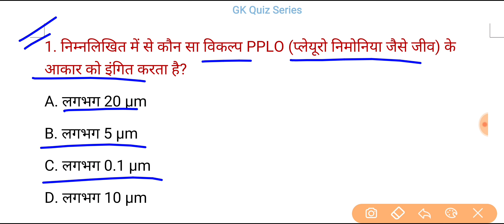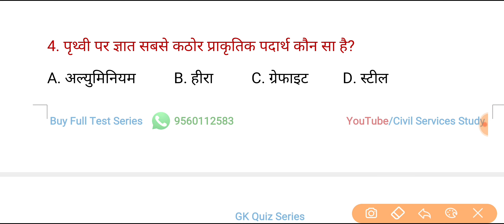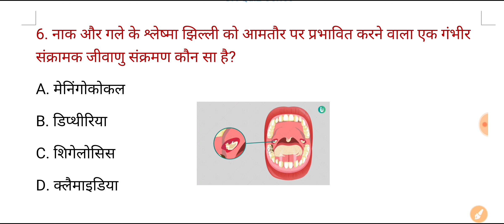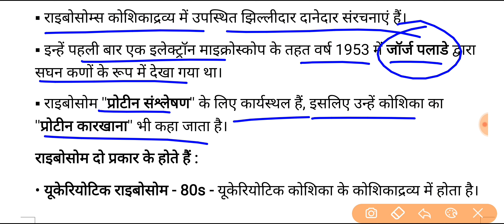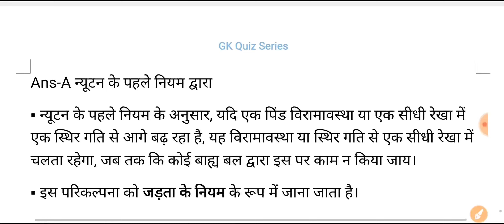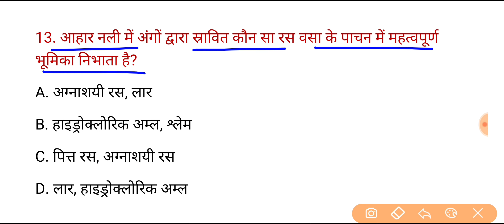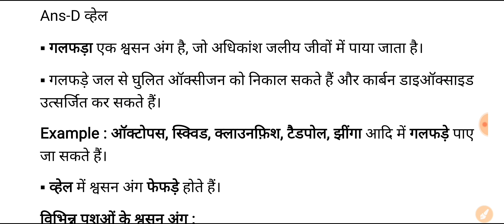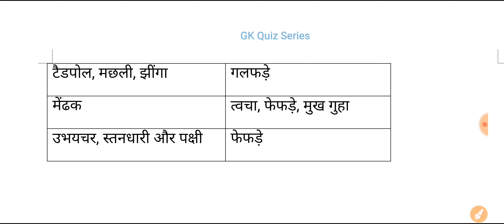UPPSC PCS Test Series 2024 | Test -281